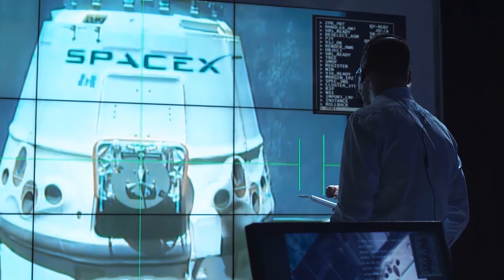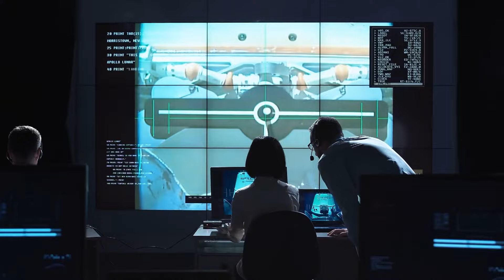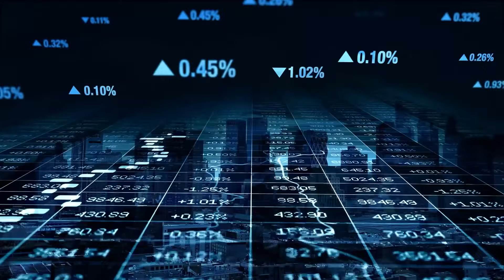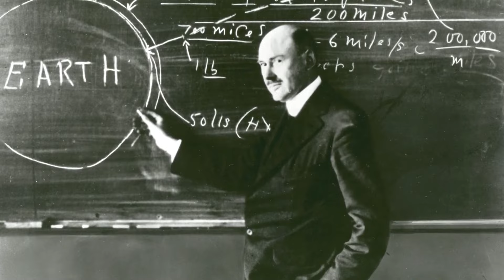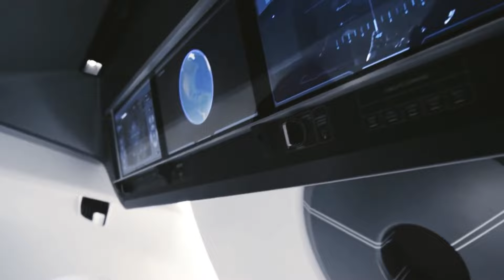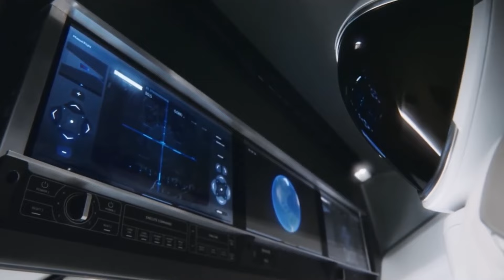Elon Musk: "Il Primo Volo Riuscito Di Starship Di SpaceX Catturato Da Braccia Robotiche Giganti."